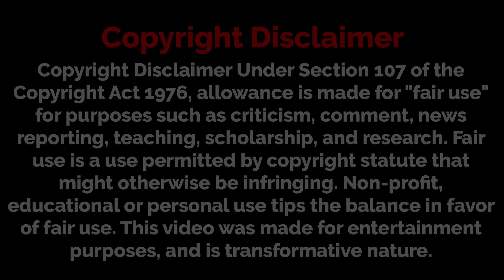I'm done with this game! | Saiko No Sutoka with Atlaz_G_Dog! - Finale (Maybe)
Hey! I oniw its been a while, but I got a video for y’all. I’m gonna throw in the towel and give up on this stupidly scary game. I don’t care what @atlaz_g_dogzephyrphoenix3718 says. I’m done! Anyways, enjoy me getting scared from this game.